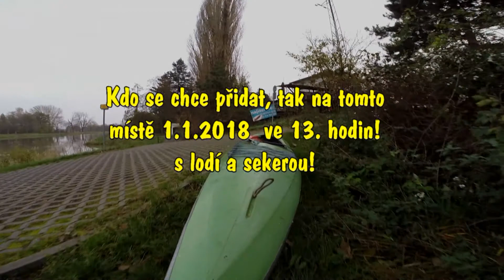Příprava na novoroční plavbu 2018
Štěstí přeje připraveným, jenom aby vyšlo počasí a Labe teklo!